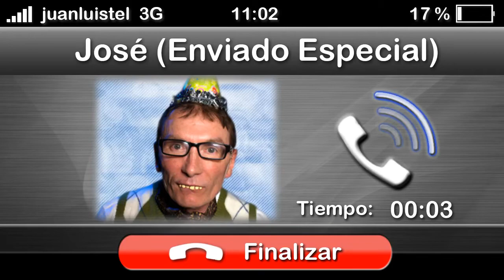La duda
Videoblog de Juan Luis Cano